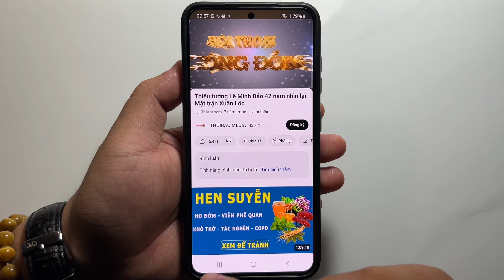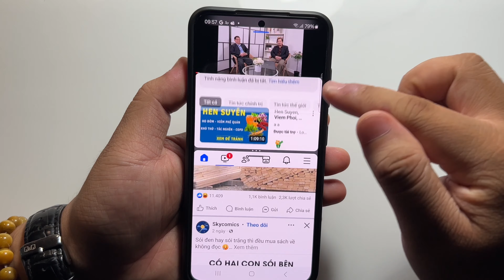Cách chia đôi màn hình điện thoại Samsung Android